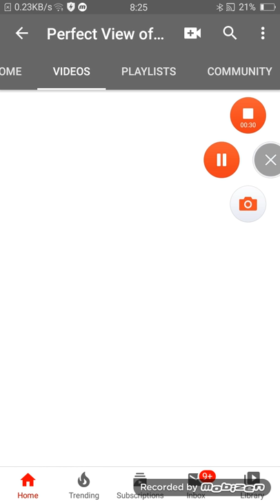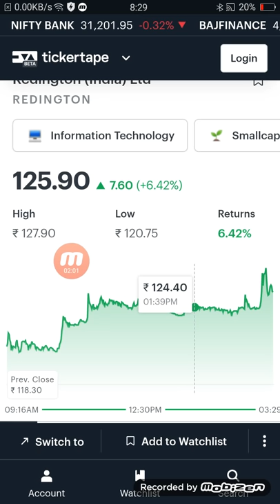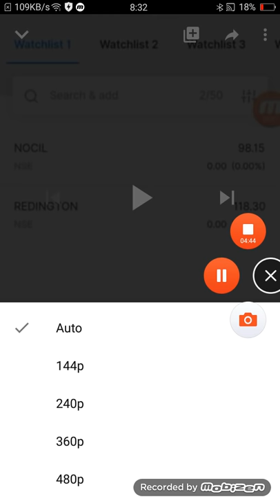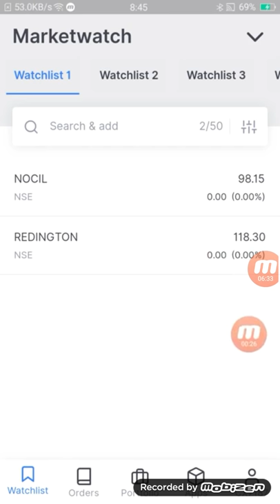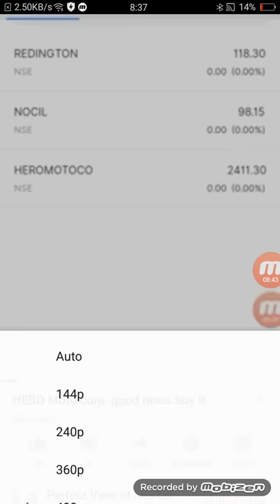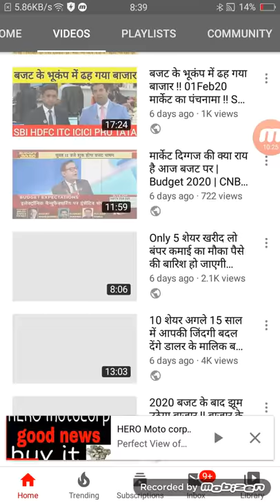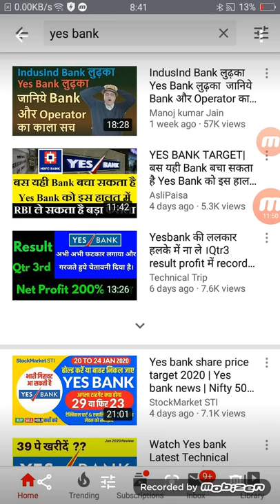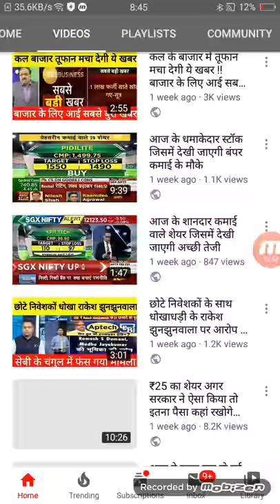₹100 के शेयर में 75% का रिटर्न (शेयर)- भाव ₹60 का वैल्यू ₹200 का